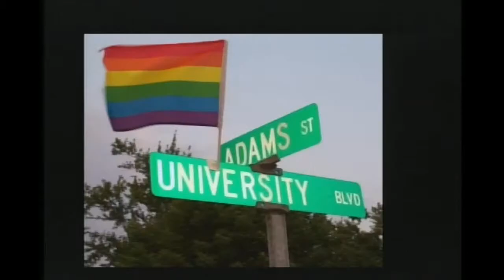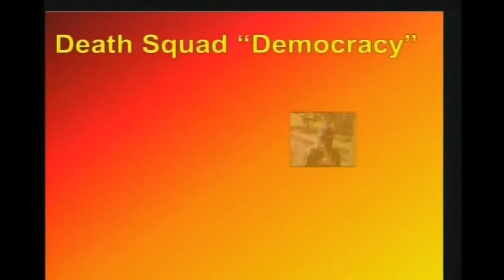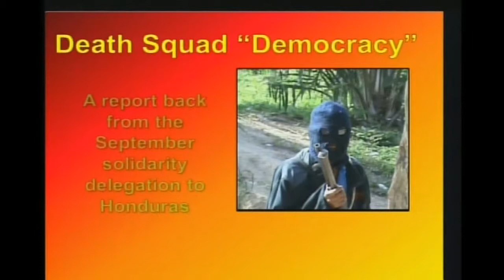Undocumented and Unafraid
Like LGBT's, undocumented immigrants are all too often treated as political footballs by politicians of both major parties.

The Democratic Party claims to stand up to the racism of mainstream Republicanism, but then the Obama administration spent the last three-and-a-half years deporting more people than any other administration in history.

To call attention to this and other injustices, undocumented youth activists have traveled the country in the "UndocuBus," carrying out civil disobedience actions in localities with particularly discriminatory laws, and at the Democratic National Convention in Charlotte, NC.

UndocuBus activist Nadia Sol Ireri Unzueta Carrasco joins host Buddy Bell of the Gay Liberation Network and Voices for Creative Non-violence.

Originally broadcast October 12, 2012